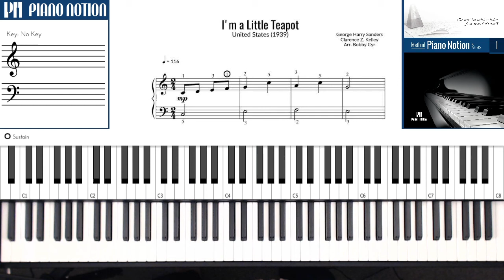I'm a Little Teapot - Nursery Rhymes (Easy Sheet Music - Piano Solo Tutorial - Piano Method Book 1)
Clarence Z. Kelley
United States
Beginner